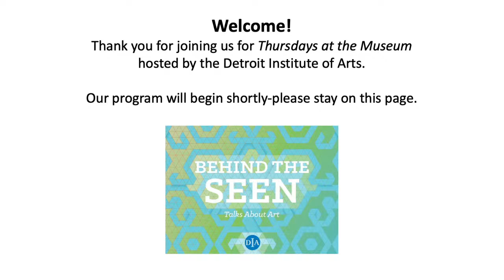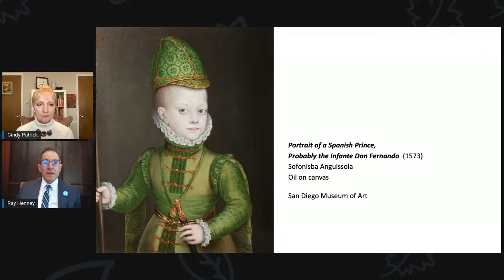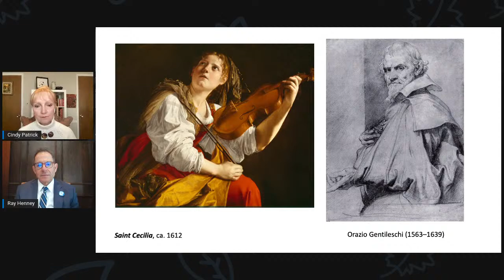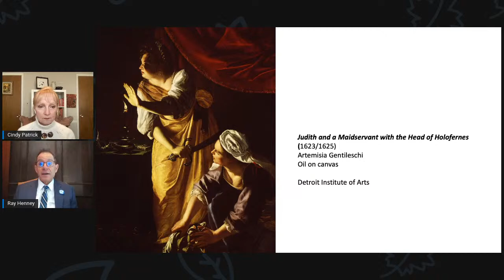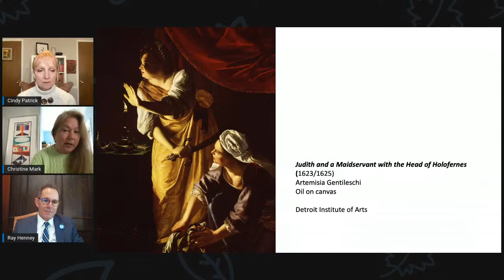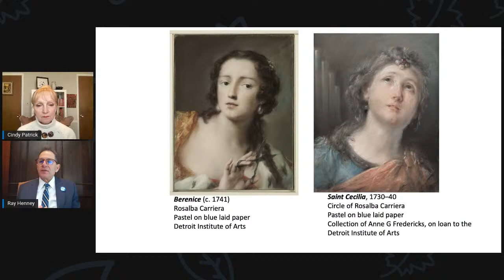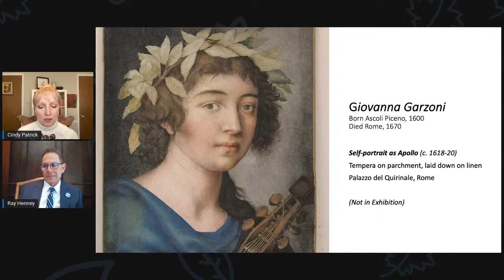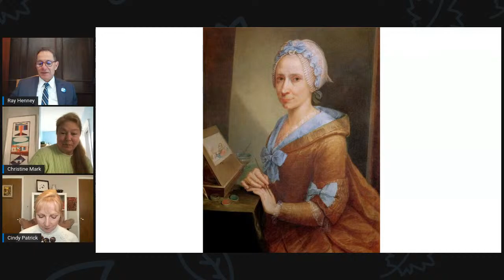TATM Virtual Tour: By Her Hand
Women artists played a vibrant and often untold role in Italy around 1600. How did they work and succeed in a male-dominated art world? The Detroit Institute of Arts will explore this question and celebrate Italian women artists with a show devoted to their artistic accomplishments.